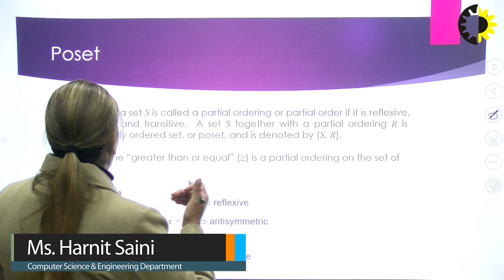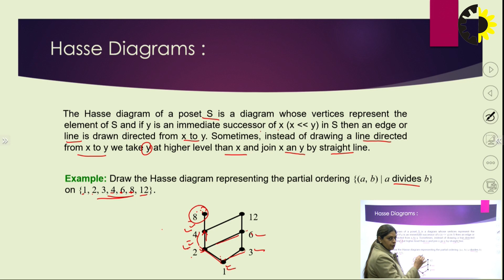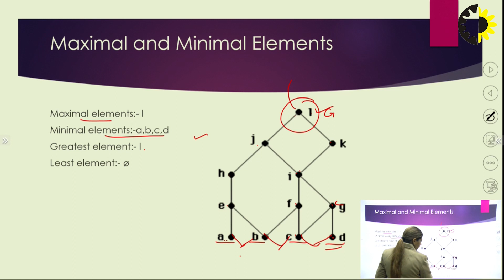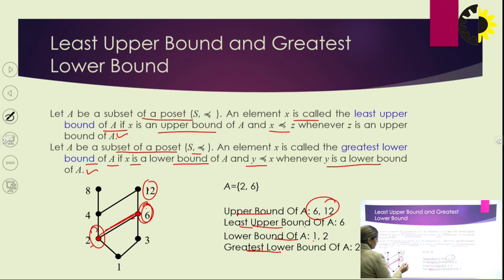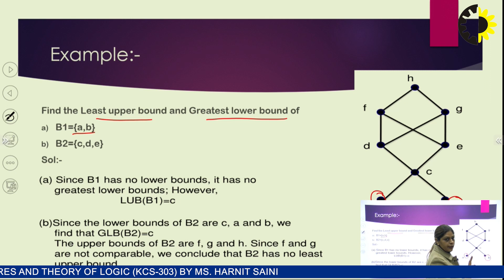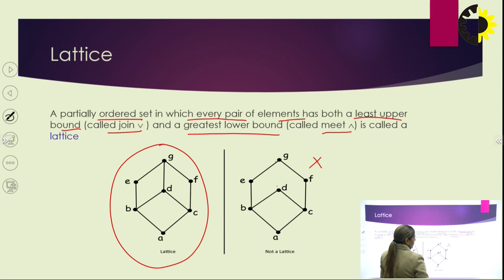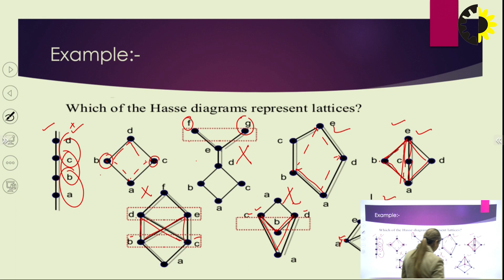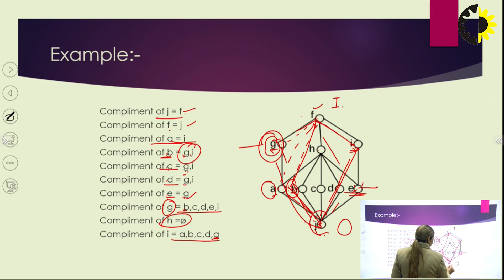''Posets and Lattices'' Discrete structures and theory of logic Lecture 03 By Ms Harnit Saini, AK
Various topic of possets and lattices are discussed with an examples.